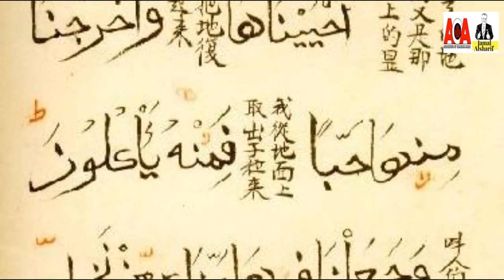جمال الحوار مع سعاد الصينية عن تعلم اللغة والثقافة العربية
لايف،،، اللغة والحضارة العربية في عيون صينية...
أصدقاءنا الاعزاء
سهرتنا الليلة الساعة الثامنة والنصف مساء،، هي سهرة تبادل ثقافي وحضاري بامتياز،، نستضيف فيها صديقة صينية عاشقة لللغة العربية،، نحاول ان نتعرف عليها، وعلى سر اهتمامها بلغتنا العربية، كيف عانت في تعلمها، وما الذي دفعها لذلك،،، ونعرج قليلا على حوار الحضارات والتصورات للثقافة الصينية والعربية...
ارجو منكم ان تكونوا معنا، وتثروا النقاش باسئلتكم وتعليقاتكم
كما أذكركم ان اللقاء يعرض على صفحة الدكتور جمال الشريف وصفحة جمعية عرب كندا عن بعد.
Suad Ye
Mohammad Tamimi

Dr Jamal Alsharif